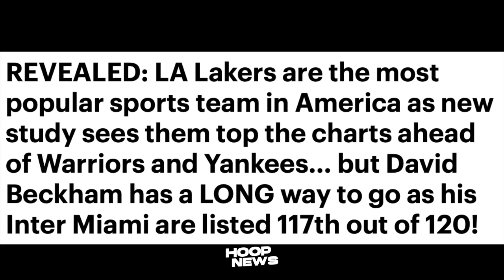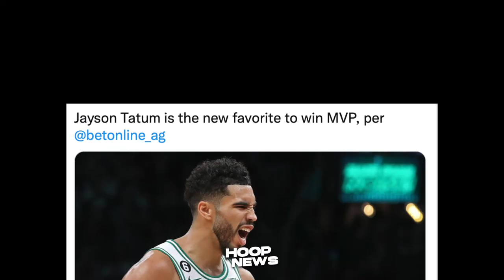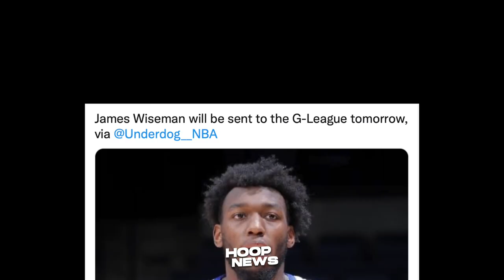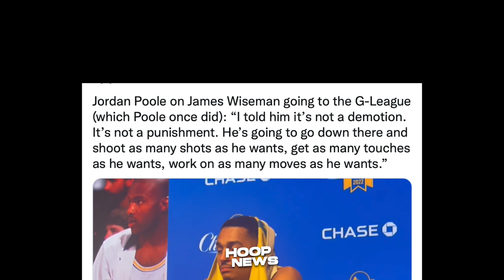Ang Dahilan Bakit Pinapunta Si Wiseman Sa G-League! Lakers Naging Number One Pa Din!